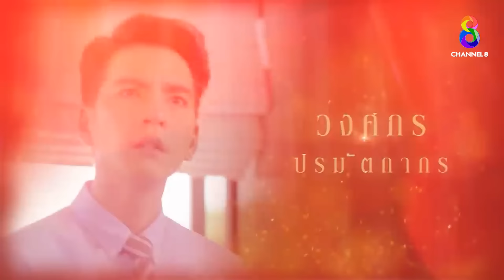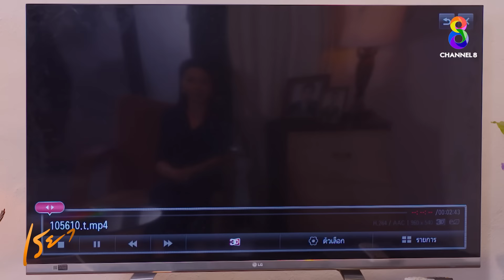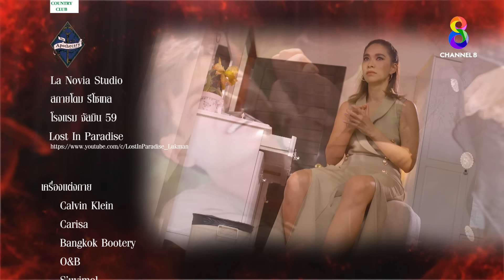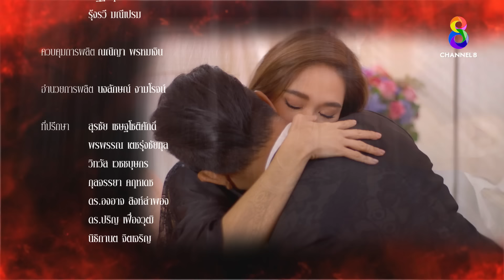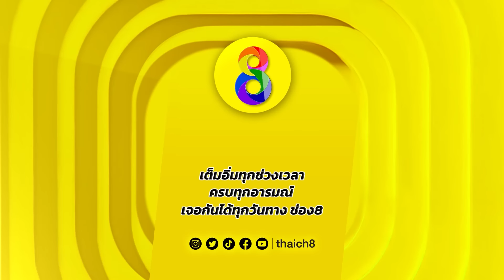เรยา EP37 FULL HD l ช่อง8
🎬 ความทะเยอทะยาน อยากได้ อยากมีของเธอ พาตัวเองดำดิ่งลงสู่ความสัมพันธ์ลึกซึ้งกับผู้ชายคนแล้วคนเล่า แต่ความต้องการของเธอไม่เคยพอ และไม่มีใครสามารถหยุดเธอได้ เส้นทางชีวิตที่เหลืออยู่ของเรยาจะพบจุดจบเช่นไร